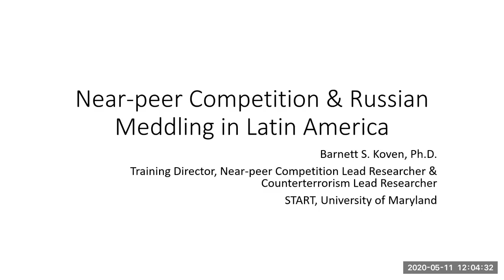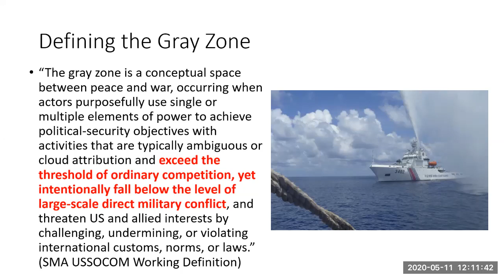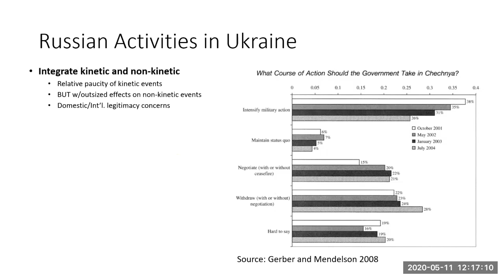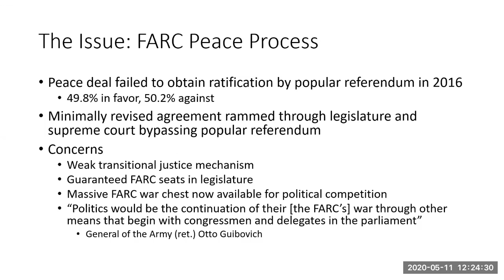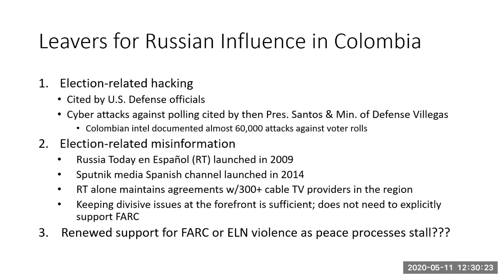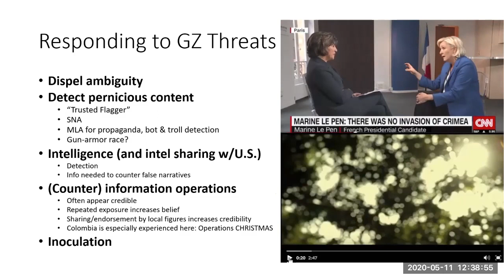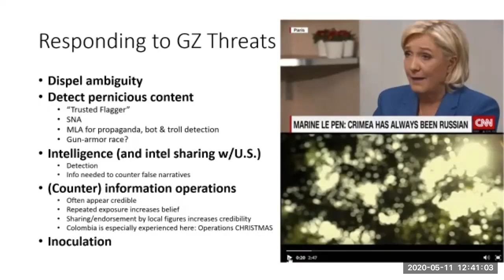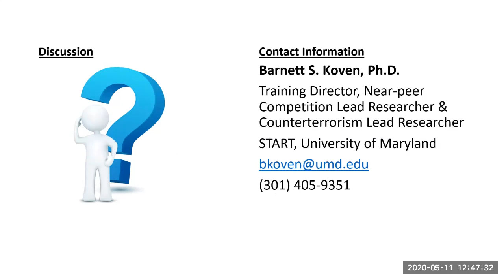START Webinar Series: Near-peer Competition and Russian Meddling in Latin America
In this presentation, START Near-peer Competition Lead Researcher Barnett Koven explores Russian activities in Latin America, which have not received nearly as much coverage as Russian interference in neighboring countries such as Georgia and Ukraine, as well as in the U.S.  This presentation will offer a comparative perspective of Russian engagement in Latin America and Eastern Europe. It will cover why Russia chooses to engage in the region and how its engagement differs from its activities closer to home. Key findings will be explicated through a short case study focused on Colombia. The presentation will conclude by discussing potential responses to this aggressive Russian behavior.